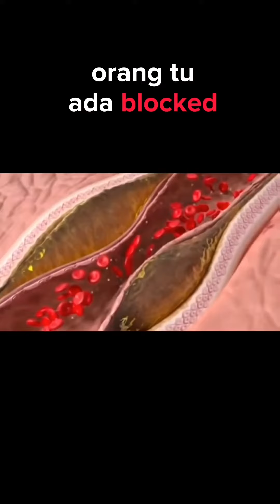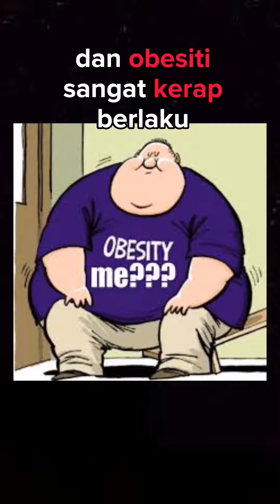Q&A : Sakit otot jantung (cardiomyopathy) kerap berlaku di kalangan orang muda Malaysia?